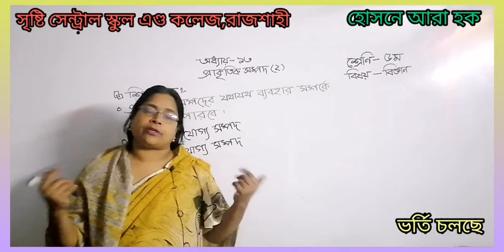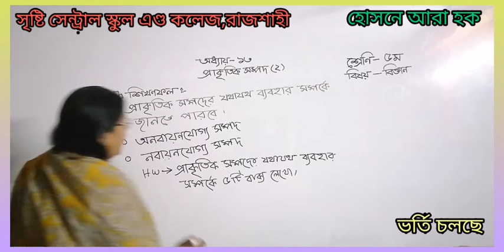৫ম, বিজ্ঞান, অধ্যায়: ১৩, প্রাকৃতিক সম্পদ (২)